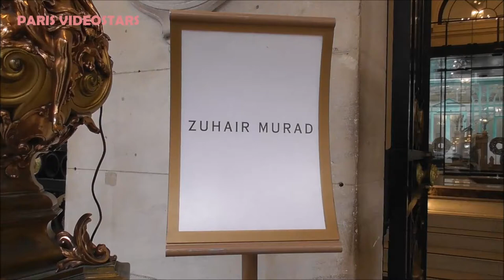Mareva Galanter, Gabrielle Caunesil, Viky Rader etc@ Zuhair Murad 26 january 2022 Paris Fashion Week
Mareva Galanter ( Miss France 1999 ), Gabrielle Caunesil, Ellie Delphine, Viky Rader, Maja Malnar, Veronica Ferraro, Anna Tet, Yuliya Yarmolyuk @ show Zuhair Murad 26 january 2022 Paris Fashion Week